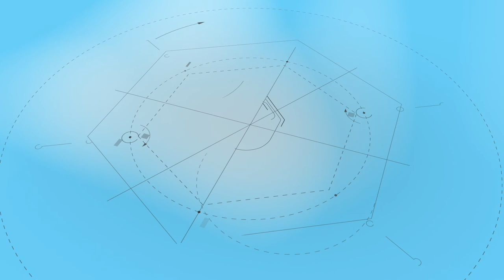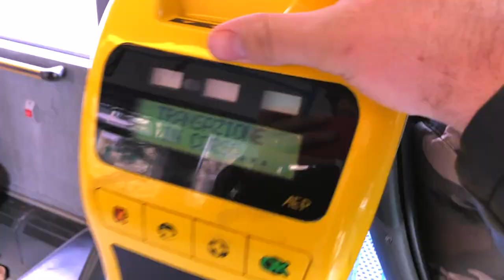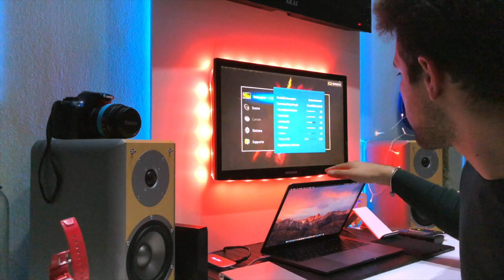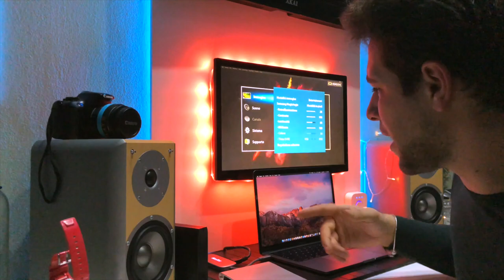una giornata con... MacBook Pro - vlog - Recensione - Ita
link amazon

Per supportare il canale acquistate su amazon direttamente da qui: